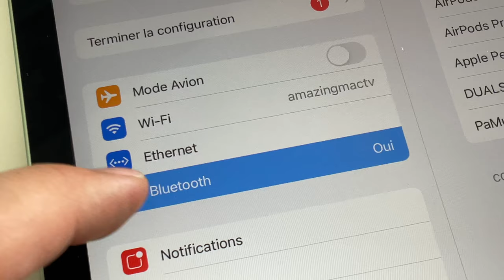HUB USB-C 9 en 1assez complet et efficace pour iMac M1, iPad Pro..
Dans cette vidéo je teste un HUB USB-C de la marque NoVOO. Cet hub 9 en 1 est compatible iPad Pro (USB-C), iMac M1 et tous produits Apple embarquant de l'USB-C.
Achetez le HUB USB-C de NOVOO sur Amazon